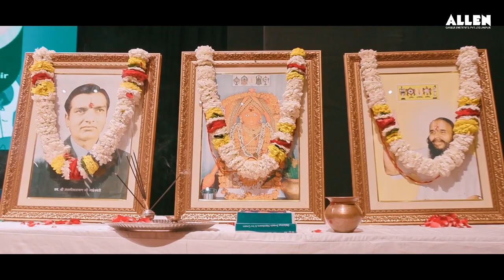🎊 🔥 An Insightful Session "MasterMind" l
🎯 ALLEN Jaipur organized an Insightful Session "MasterMind" for Parents of students in Class 4th to 10th.
➡️ Session was attended by more than 1200 students and parents with massive energy and Enthusiasm. 🎊👏
👉 In this session Sr.Vice President CR Choudhary Sir and Vice President Tushar Parekh Sir guided parents to discover their child’s potential. ✨✨
🔸 Session Highlights: 🔸
📍 Tushar Parekh Sir (Vice President ALLEN) explained about. !
👉 How to Indentify Aptitute in different Major milestones of life.
👉 How Brain development begins from Birth to a Critical Thinker.
👉 Different Inter/National Competitive Exams in from Class KG onwards.
👉 APTITUDE will lead you to the HIGHEST ALTITUDE of SUCCESS.
👉 Given examples of successful students who became successful in life under mentorship of Sir.
📍 C.R Choudhary Sir (Sr.Vice President ALLEN) explained ways to get success and Motivated students.
👉 Gave extraordinary parenting tips to nurture child to get desired career goal.
👉 How parents' responsibilities have changed in rapidly changing world.
👉 Explained about various distractions like mobile phones etc and how to overcome these and stay focused towards their target.
💯 C.R Choudhary Sir and  Tushar Parekh Sir also answered questions from students and parents. They shared tips and strategies to help students improve their performance and get their target in future.
🎉🎉 Check out glimpses from this insightful Session!